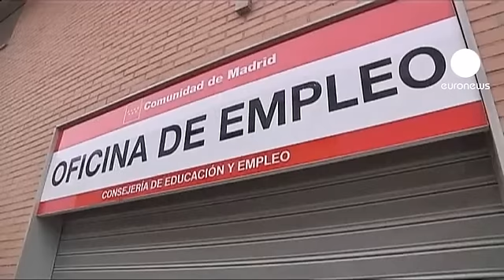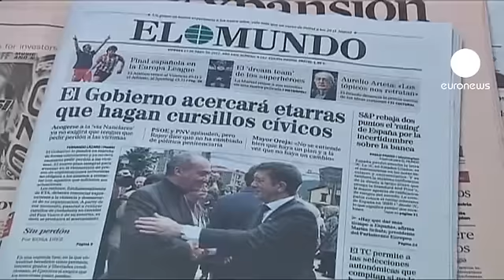La reforma laboral no ha frenado el paro en España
En el primer trimestre se ha alcanzado un nuevo récord, hasta el 24,4 % de la población activa, es decir, cinco millones seiscientos cuarenta mil desempleados.

En algunas comunidades como Andalucía, Canarias y Extramdura, la tasa de paro ha llegado incluso a sobrepasar el 35 %.

" Sigo  buscando y buscando. Estoy cogiendo cualquier cosa que llega, pero es muy difícil y lo que llega es para vivir al día. Tengo una hija que está estudiando, y ahora, estoy a punto de quedarme en la calle ", asegura una desempleada que lleva horas guardando cola en una oficina de empleo".

En la calle, el pesimismo es general:

" El futuro, lo veo muy negativo. El riesgo país sigue creciendo cada día. Acaban de rebajar otra vez la calificación de la deuda soberana. No veo futuro. Creo que el Gobierno lo está haciendo muy mal ".

Para las arcas del estado, el aumento del paro en 366.000 personas en el primer trimestre supondrá una pérdida de ingresos de casi 1000 millones de euros:

" Estas cifras (de desempleo) hará que trabajemos incluso con mayor intensidad si cabe, para llevar a cabo las reformas necesarias que España necesita  para alcanzar la meta de déficit y se sienten las bases necesarias para el futuro crecimiento y la creación de empleo " , ha señalado la vicepresidenta y portavoz del Gobierno español, Soraya Sáenz de Santamaría.

Ni las fuertes medidas de austeridad  ni la reciente reforma laboral impuesta por el Gobierno de Mariano Rajoy han impedido que este jueves la agencia de calificación Standar and Poors volviera a asestar un nuevo golpe a la economía española con una rebaja  de la deuda soberana, hasta dos escalones por encima de la categoría de bonos basura.